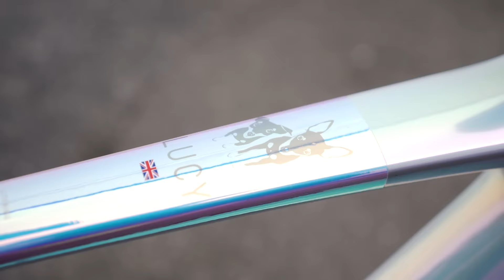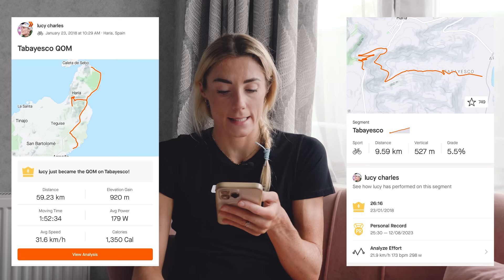Trying to Break a Hill Climb Record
Lucy sets out to defend her QOM title by taking on the brutal Tabayesco Strava segment in Lanzarote!

Join our online coaching community for weekly personalised training plans with more insight and pro athlete tips: